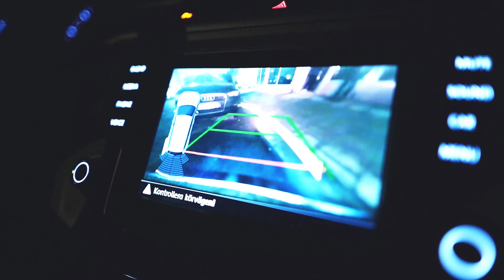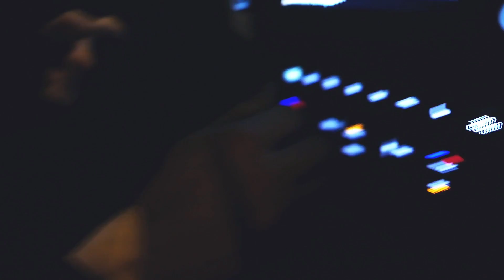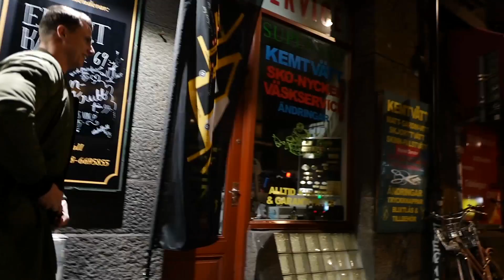POLARE OCH BÄRS | VLOG 12